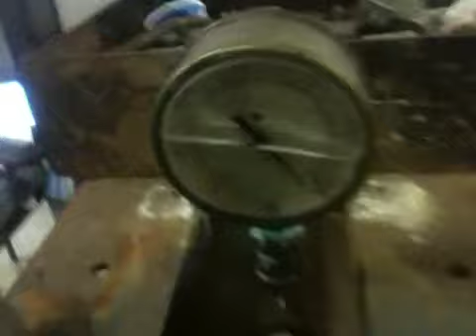Final pressure test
Leak tight to 3000 PSI